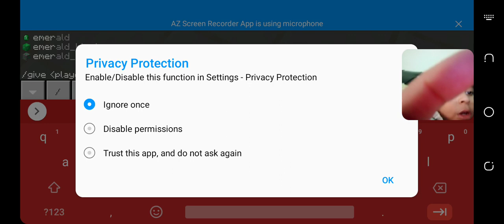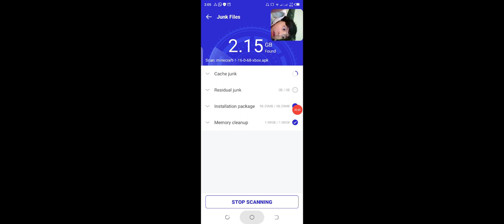Minecraft big world castle farm portals site xp farm horse site my my home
This is my video recorded with AZ Screen Recorder. It's easy to record your screen and livestream. apone ko boltay meya bhai